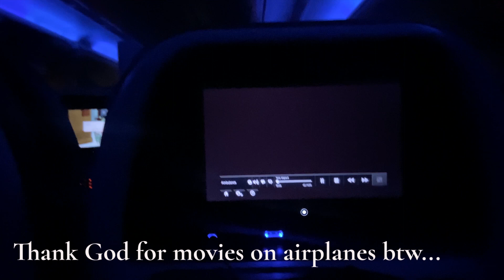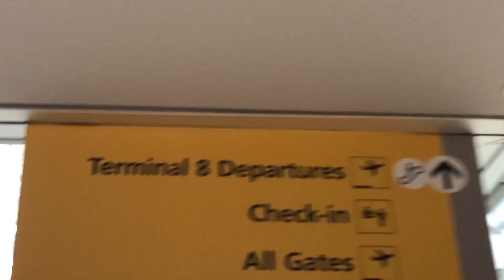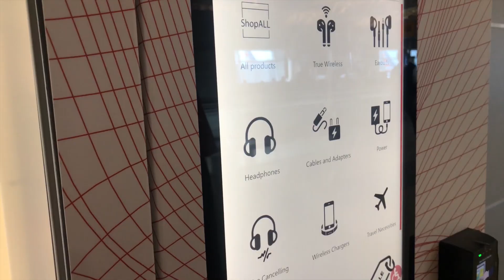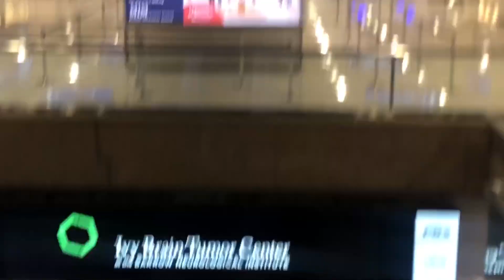Traveling abroad for the first time ! Travel vlog| Storytime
Left for the states and here's how the travel experience was.

Diaspora IG series  coming soon.